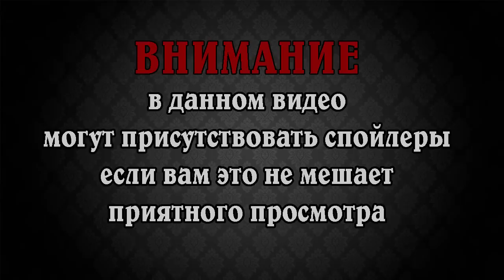Паразит/ Kiseijuu: Sei no Kakuritsu/ Parasyte - Аниме Реп.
Поэксперементировал с эквалайзерами.

Я Мётра Ицикава! Читаю реп про аниме. Все нужные ссылки, а так-же текст, вы можете посмотреть ниже.

Текст:

Будет чуть позже.

Не забудь поставить LIKE и написать коментарий